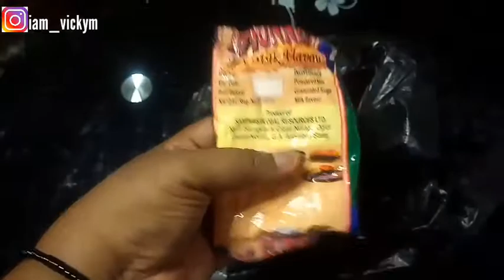My Life As a LOCAL MOM | A Day In My Mom Life(stressed/realistic)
This is  just me taking y'all through my life in a day as a "local mom" that I am lol🙈🙈🙈.
I hope you enjoy this video as much as I enjoyed filming it.

Thank You so much for clicking on my video to watch.

Thanks Xoxo❤❤❤